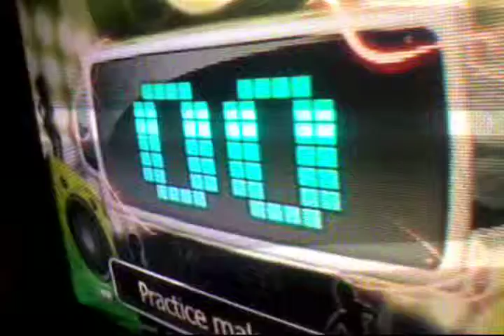bed of roses part2